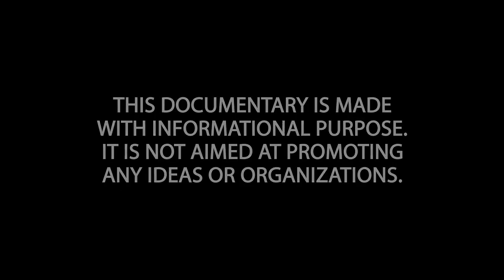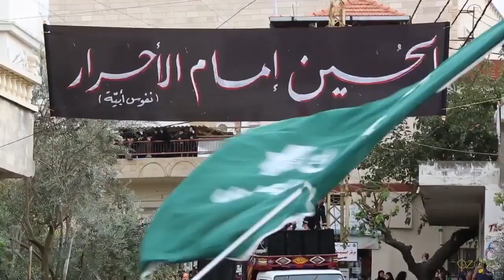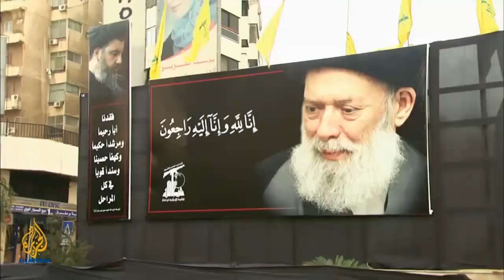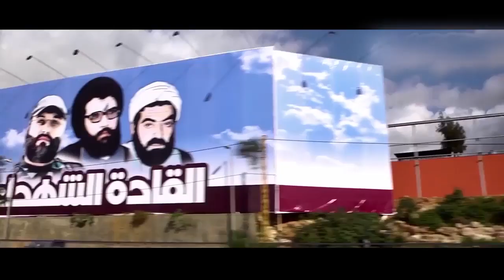Hezbollah Background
A short background  - Hezbollah.